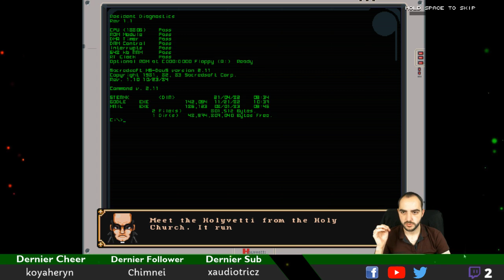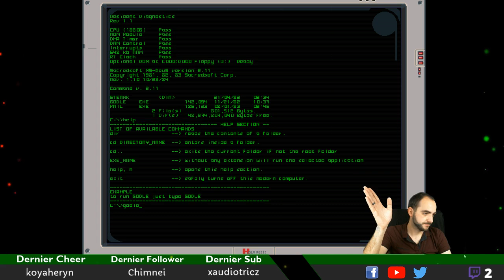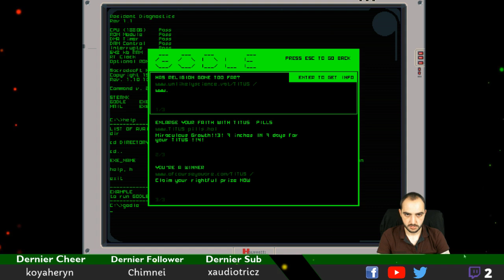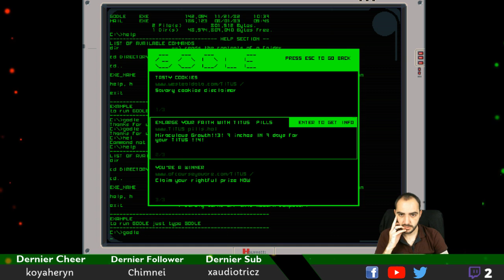Découverte | The Textorcist | Rediffusion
On découvre The Textorcist du studio MorbidWare ! On incarne Ray Bibbia, un exorciste privé appelé pour combattre des démons au cœur de Rome !